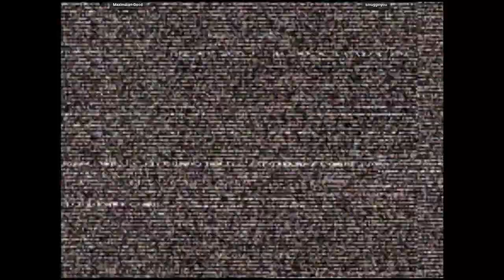CVS2 | Maximilian-Dood VS smugginyou | 🇺🇸🇺🇸 Fightcade2